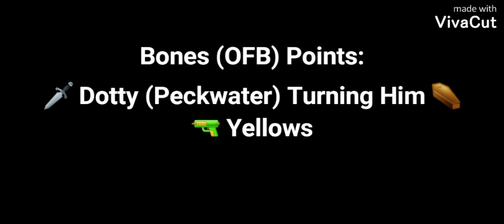UK Drill: Boogie B & Bones (OFB) vs YT & Skizz (AP/Skengfield) Who's More Dangerous?